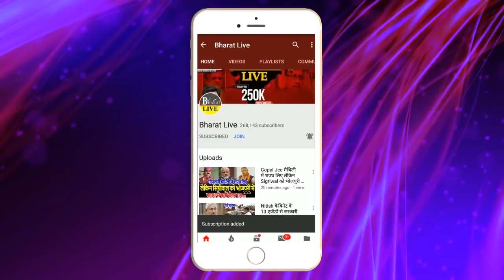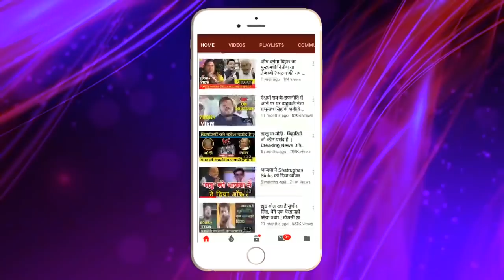जगदानंद विवाद पर Tej Pratap ने कोट जाने की दी धमकी !